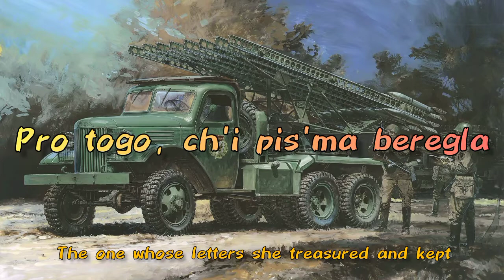Georgy Vinogradov - Katyusha (Lyrics)